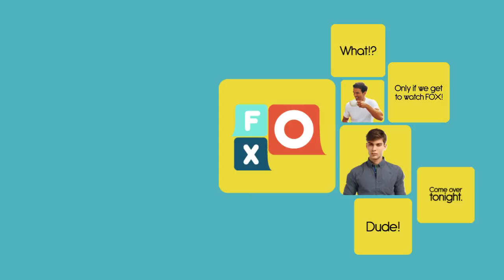Fox Sting 05